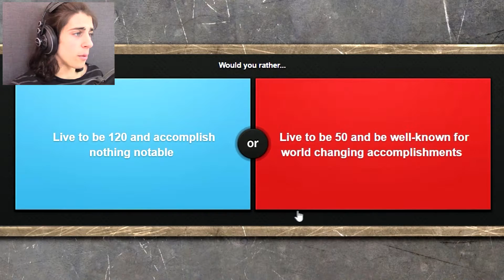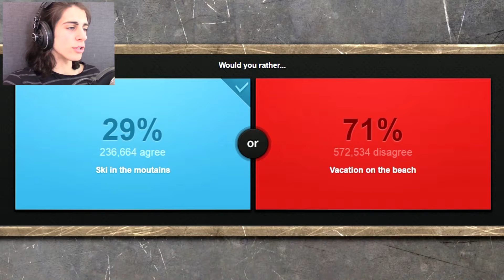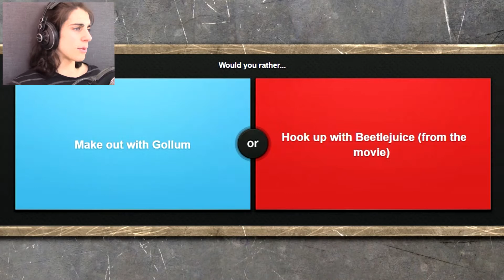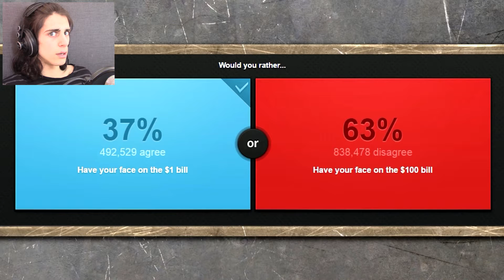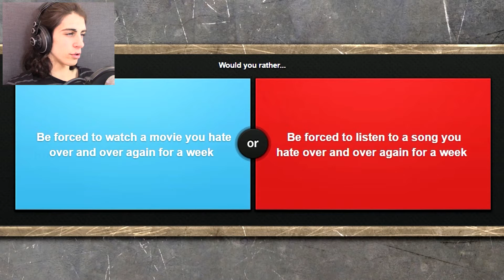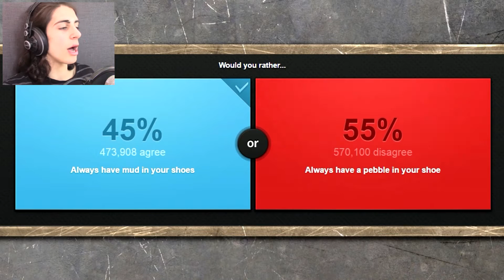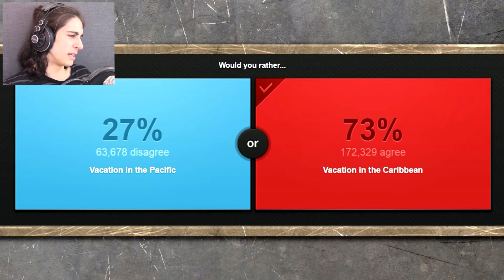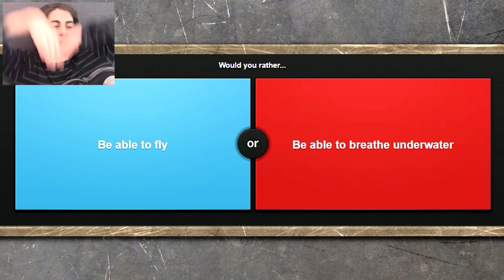GOD OR DEVIL!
GOD OR DEVIL... The Epic Choice... What Would You Choose...

► Grow Up Gaming (Streaming Group): growupgaming.com

It's called "Let's Go!" and you can listen to it